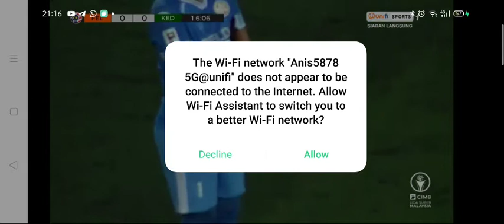KEDAH VS FELDA UNITED 1st half (ULANGAN)